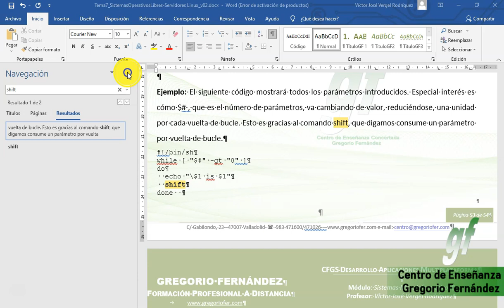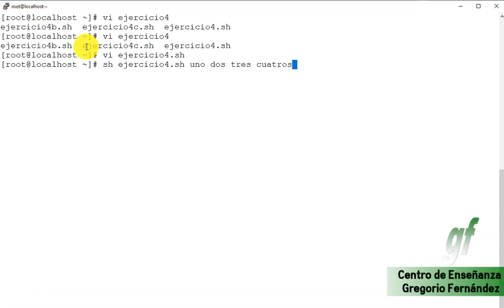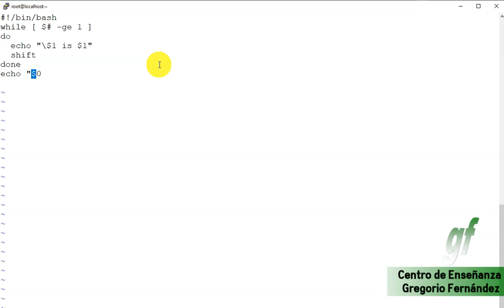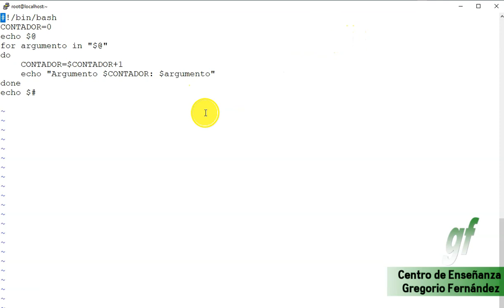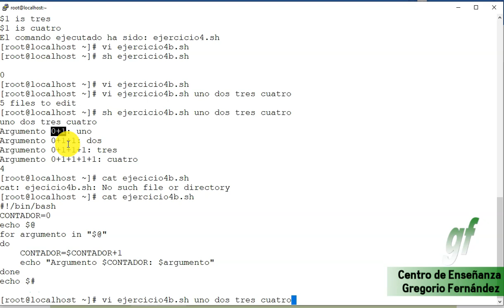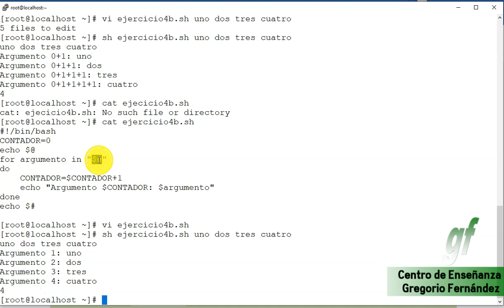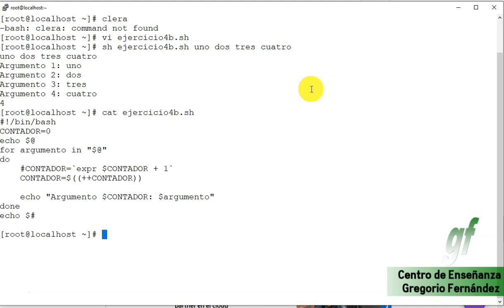shift - Programación Centos